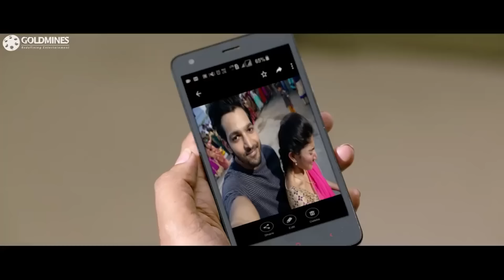साई पल्लवी और वरुण तेज का बेस्ट रोमांटिक इमोशनल सीन । 'फ़िदा' फिल्म का बेस्ट इमोशनल सीन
Movie:- Fidaa
Starcast:- Varun Tej, Sai Pallavi, Sai Chand, Raja Chembolu, Saranya Pradeep, Satyam Rajesh, Harshvardhan Rane